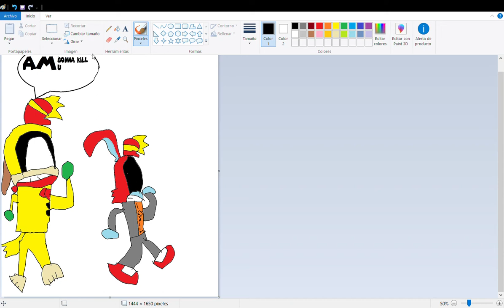i steal fleegle shoes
i watch tania sorias vid doing a request about me